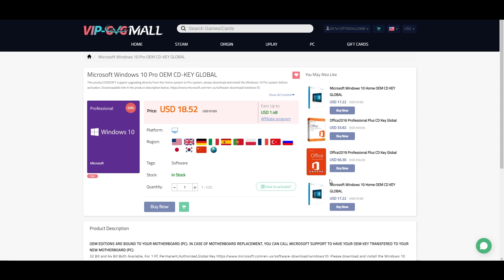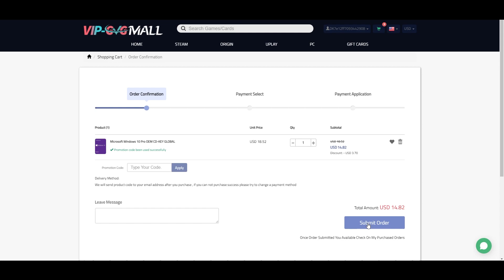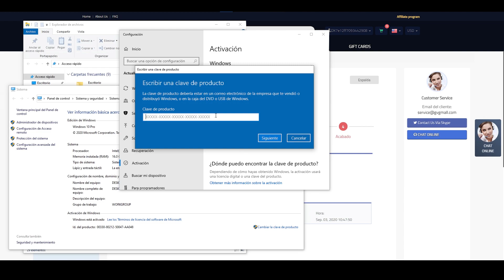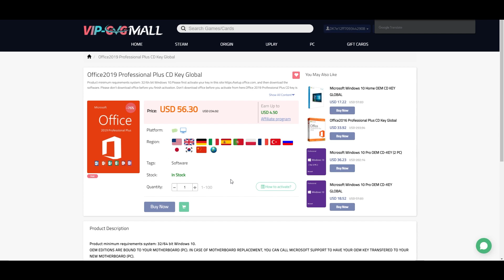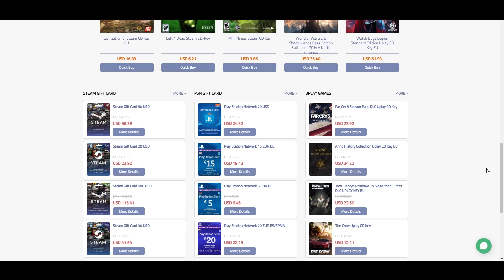GVGMall - Promociones en licencias económicas de Windows 10 y Office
** Recuerda utilizar el código "PM20" para obtener un descuento en tus compras durante todo Octubre

Aprovecha las promociones de Octubre en Tienda VIP-GVGMall, la popular y confiable tienda en Internet que ofrece licencias oficiales de Windows 10 Pro, Office 2016 y Office 2019 y que además cuenta con un amplísimo catálogo de juegos y software para tu computadora.

(Antes PoderPDA.com)